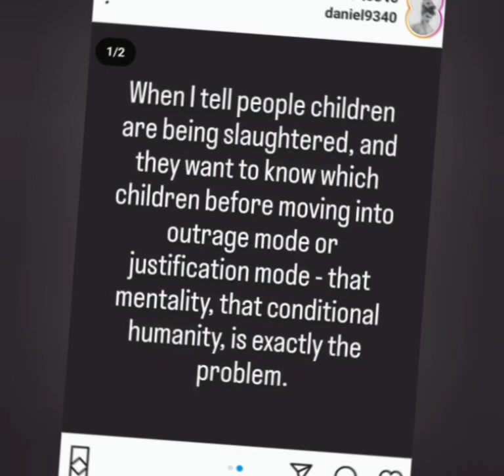The hero of Harry Potter suffers from a brain defect.🫴 Daniel rad Cliffe with illness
The hero of Harry Potter suffers from a brain defect.

  Radcliffe (born 23 July 1989) is an English actor who played the title role of the fictional character Harry Potter. As a result, his fortune amounted to about 23 million pounds sterling (i.e. more than 27 million euros), but he allocated part of this money to charitable organizations.
“Harry Potter” hero Daniel Radcliffe revealed that he suffers from a brain disorder called “dyscoordination,” a disease often associated with heavy and uncoordinated movement. Radcliffe (19 years old) said in an interview to announce the launch of his theatrical work in “Equius” that he is having trouble tying his shoes. He revealed that he took up acting because the disease “dyscoordination” prevented him from being able to excel at school. Radcliffe spoke about his desire to act since he was five years old, but he explained that his mother prevented him from doing so. He mentioned that his mother allowed him to play the role of David Copperfield when he was nine, because she saw that he needed to do something to enhance his self-confidence. It is noteworthy that this common neurological problem hinders regular movement, and often has no clear cause. This problem affects physical, cultural and language development, and also hinders a person's natural ability to learn. It is noteworthy that 10% of the British population suffers from this problem, and 2% of them have a bad condition, knowing that males are four times more susceptible to this disease than females. A spokeswoman for Radcliffe said: “Yes, he suffers from dyscoordination, and this is something he has never hidden, but thank God his condition is not advanced and is often limited to his inability to tie his shoes in addition to his bad handwriting.”